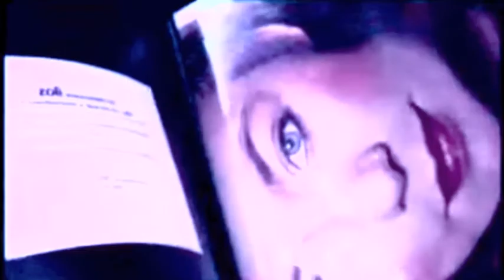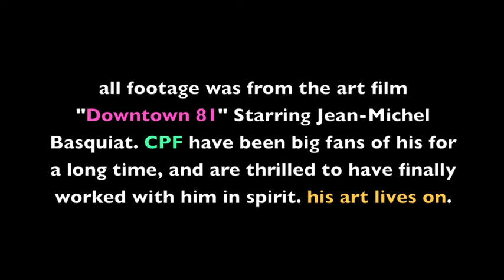CRAYON PONY FISH - BANDIT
An Anafea Films Production
Crayon Pony Fish
"BANDIT"
Starring Jean-Michel Basquiat
(footage from downtown 81)
song "Bandit" copyright 2011by BooCrew Productions